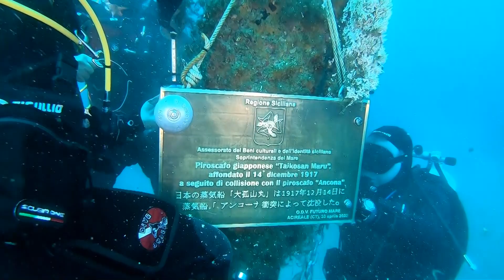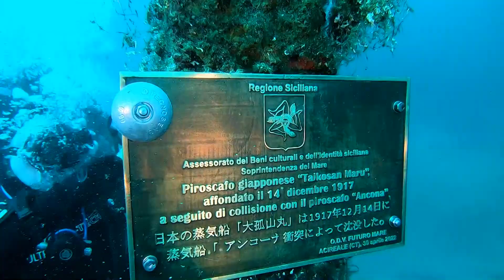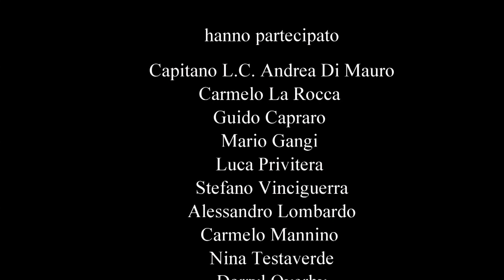Taikosan Maru - La posa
...e venne il giorno, un giorno importante per l'equipe Futuro Mare che, grazie alle lungimiranti ricerche del Capitano di Lungo corso Andrea Di Mauro, svela il mistero legato al relitto della Timpa di Acireale.
La posa della targa commemorativa bilingue, installata sull'asse verticale del dritto di poppa ha rappresentato un momento emozionante oltre che di grande soddisfazione per un lungo lavoro durato oltre due anni.
Si auspica che l'intera comunità subacquea possa diventare custode di tale targa affinché  le generazioni future possano avere lumi su questo meraviglioso bastimento patrimonio di tutti.
Onore al Taikosan Maru.
Lo staff Futuro Mare ringrazia in particolar modo:
Dott. Ferdinando Maurici e Dott. Claudio Di Franco, rispettivamente Soprintendente e funzionario direttivo della Soprintendenza del Mare della Regione siciliana; Luogotenente NP Gaetano Lorenzo GUGLIELMINO, Guardia Costiera Comando Ufficio Locale Marittimo Acireale;  Luca Privitera (operatore subacqueo specializzato);  Carmelo Mannino dell'associazione Scuba Diving School di Catania; staff Sigonella Scuba Club; Salvo Cutuli, redazione Rei TV.
calypso